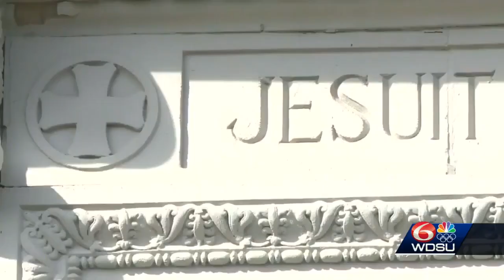Lawsuit: Longtime Jesuit High School disciplinarian accused of sexually harassing teacher